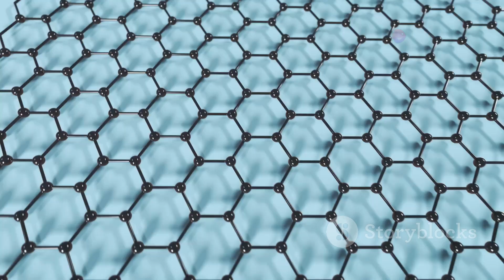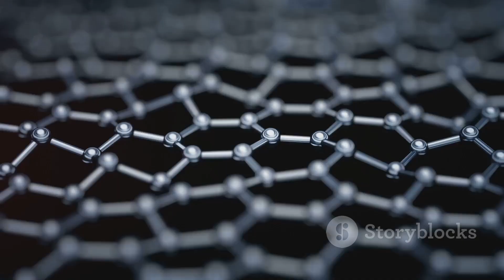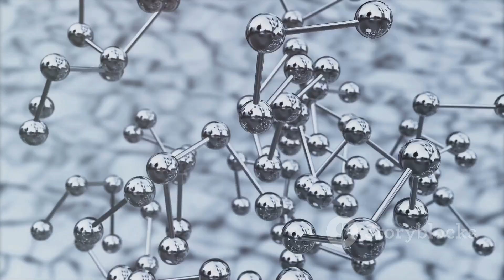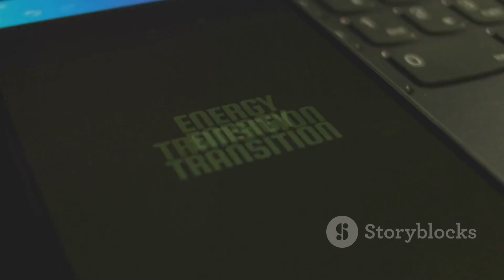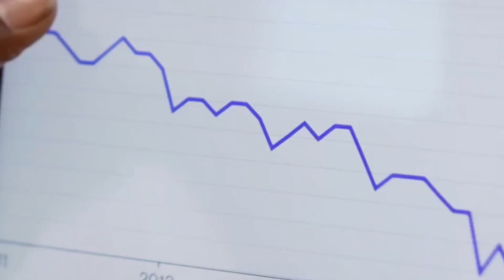of Graphene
Graphene electronics refers to the use of graphene, a highly conductive and flexible material, in electronic devices such as transistors, sensors, and displays. Graphene's unique properties make it an ideal material for next-generation electronics, enabling faster, smaller, and more efficient devices.